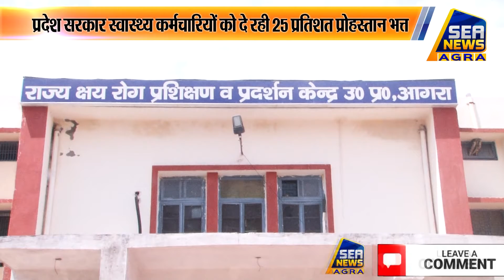कोविड का इलाज करने वाले स्वास्थ्य कर्मचारियों को सरकार देगी अतिरिक्त भत्ता